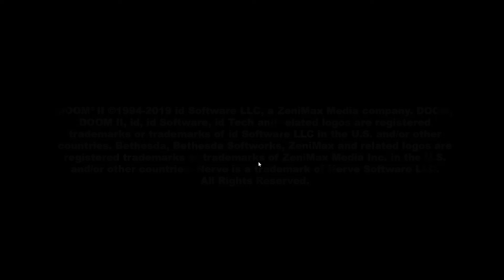DOOM 2 - Part 03 - Entryway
Dont be fooled, we get to DOOM 2 in this video! Jesse was getting furstrated with DOOM 64 so we jumped around a bit!